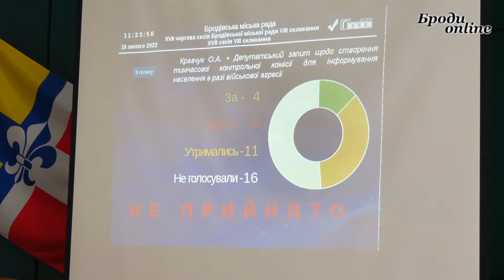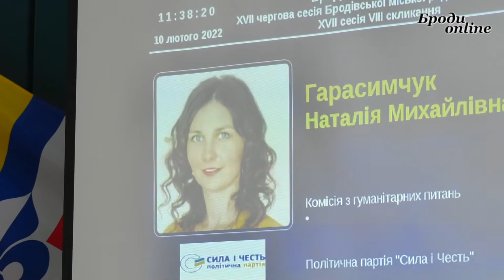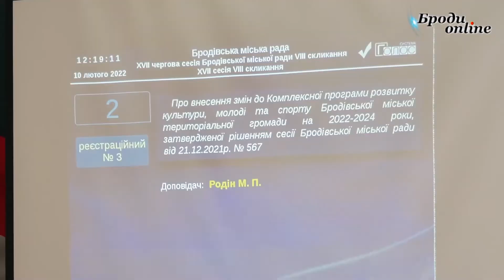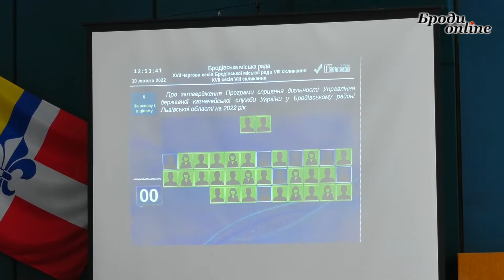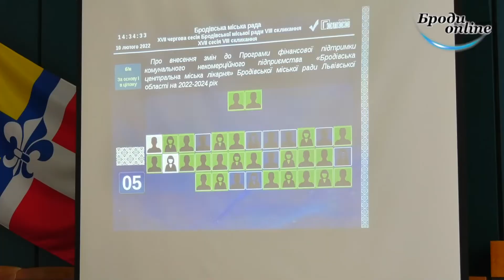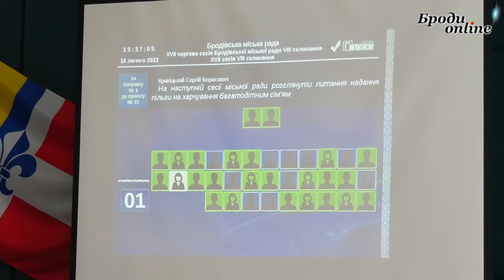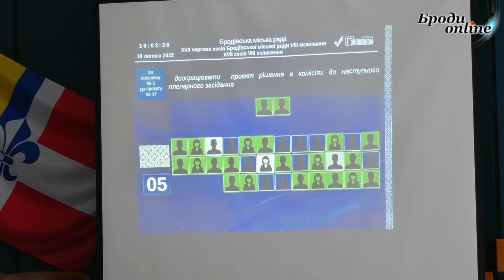Сесія Бродівської міської ради виявилася продуктивною (ТК "Броди online")